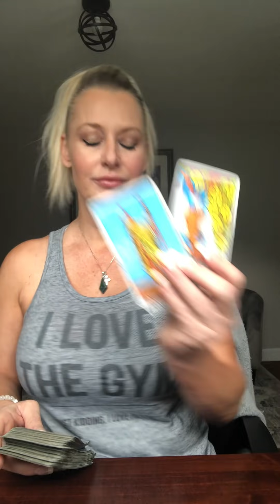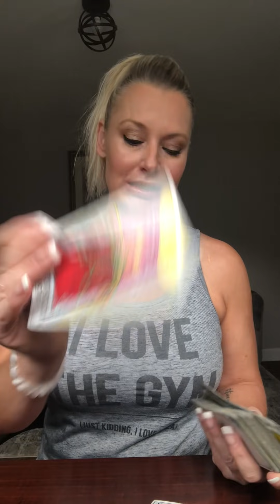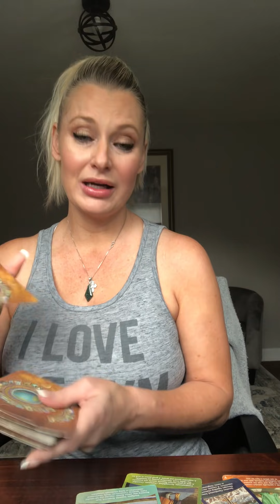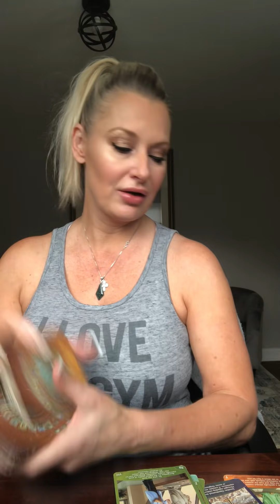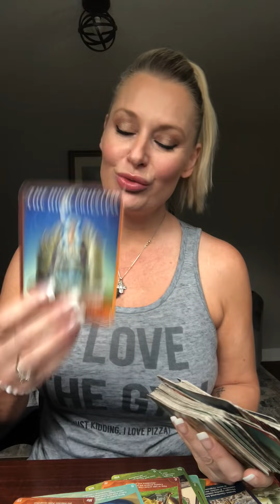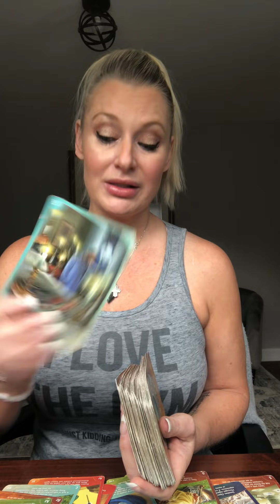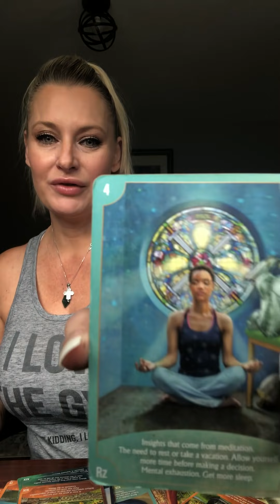9/4 WRONG AGAIN!❤️❤️❤️